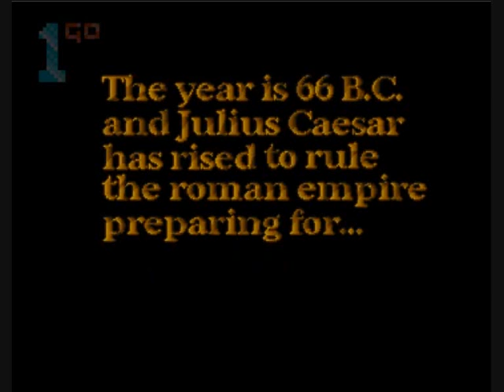1GO Short Play - Conquest Remix (Amiga)